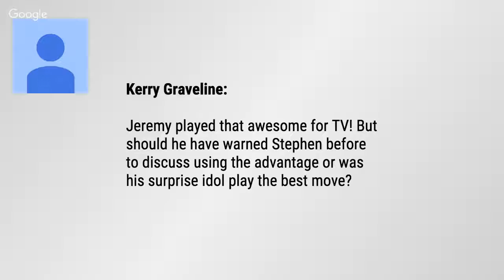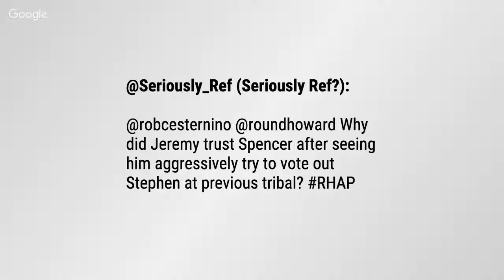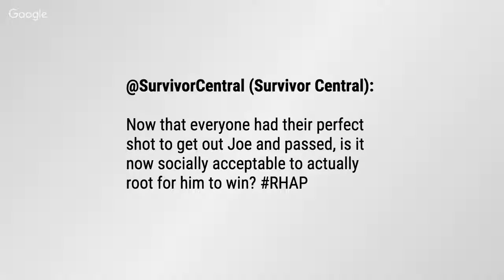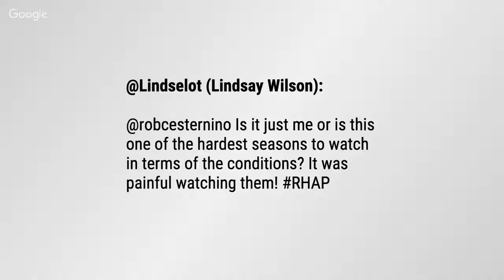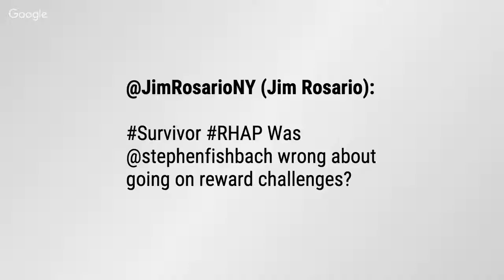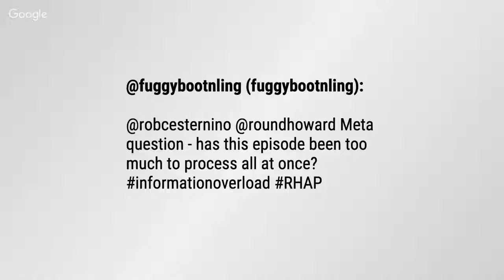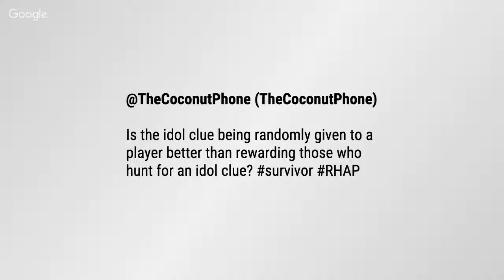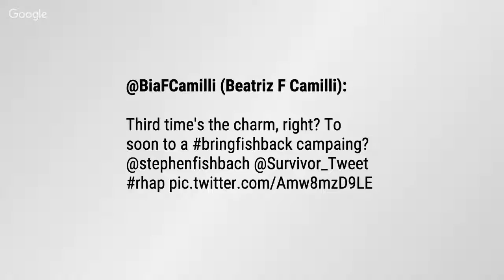Survivor Cambodia Episodes 10 & 11 Recap | Know It Alls LIVE | Nov 25, 2015